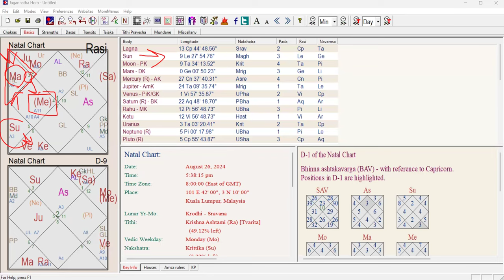An Intense Astrological week {Quick energy update between 20th to 27th of August}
My name is Nadia, I’m a Vedic Astrologer and psychic medium, and my goal is to look at life from a different perspective with the help of divine guidance and support.

We just uploaded an energy update between the 20th to 27th of August. The video includes the points below:

- Mercury Retrograde in Gandanta (20th to 25th of August)
- Venus enters the debilitated sign of Virgo (25th August to 18th September).
- Mars enters the Gemini sign.

Threads: @nadia_ngm